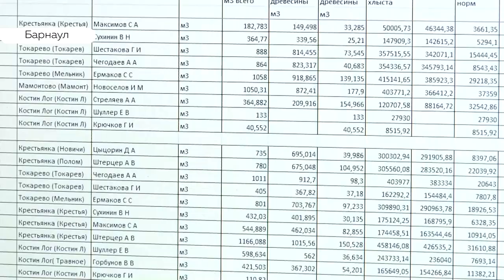«День с Толком». 12.09.2019. Выпуск 15:30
- Родители барнаульских младшеклассников жалуются – в школах нет продленок! Даже платных
- Квадрокоптеры всей страны ставят на учет. Заинтересованы ли их владельцы?
- Алтайских детей тренируют московские мастера. Почему они приехали в наш край?